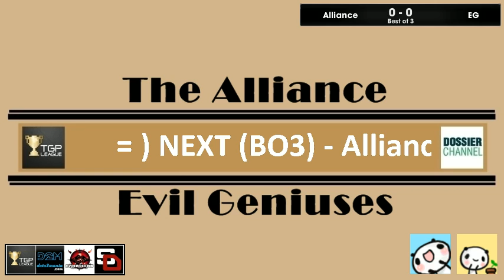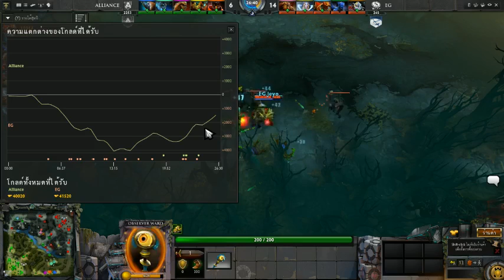Alliance vs EG - Game 1 - D2 Champion League - Thai Caster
=| Tournament Info |=
Name :: Dota2 Champion League
Round :: Groupstage - Group 1 - BO3